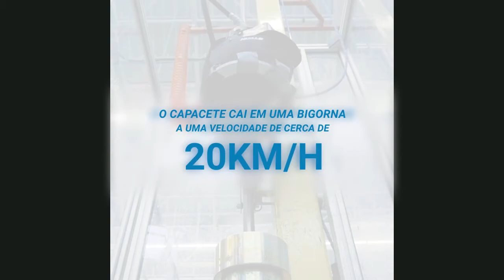Teste de capacete para ciclismo urbano Bowl 500